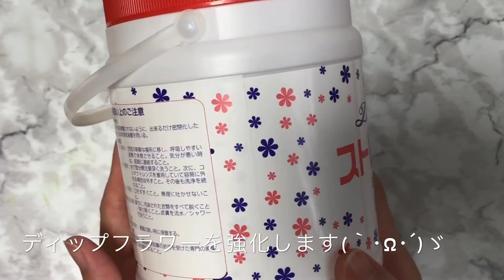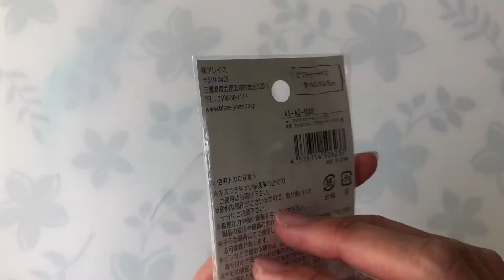#193 ディップアート ハロウィンなので、簡単におばけを作ってみました。ディップ ハロウィン ハンドメイドです。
今回はディップアートで簡単おばけを作ります。

たくさんディップ液などを買う時は、通販のビゴンi-SHOP様も使っています。